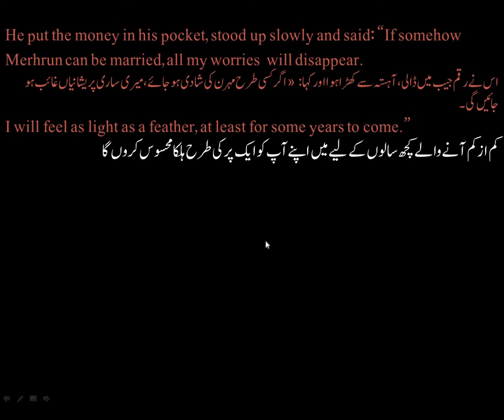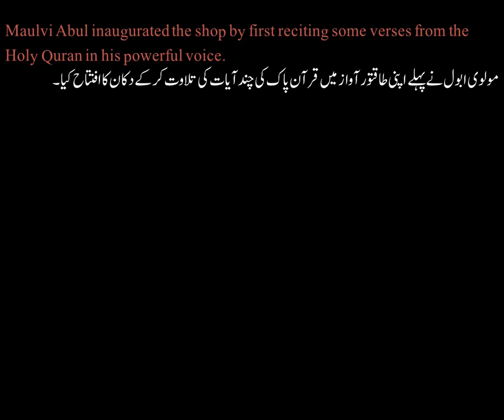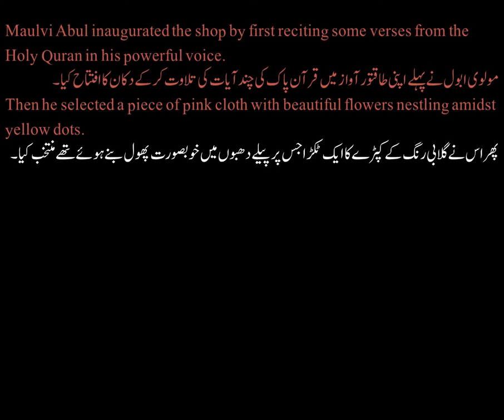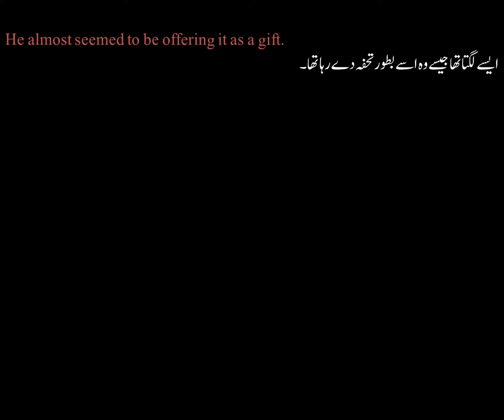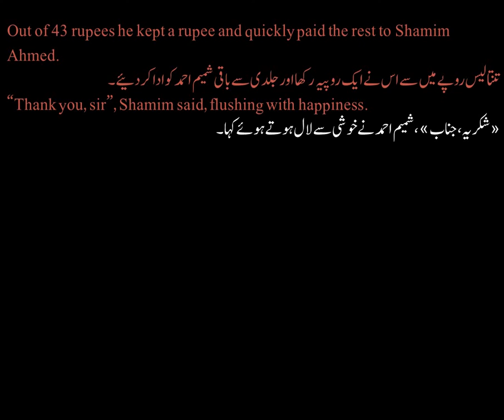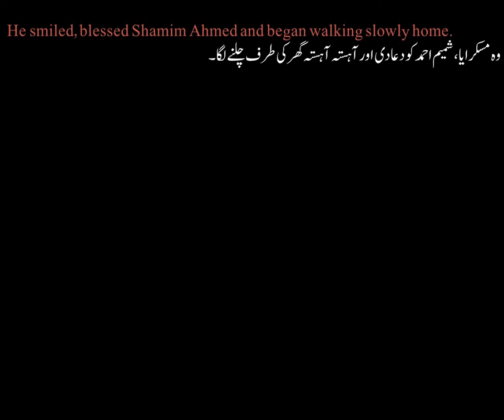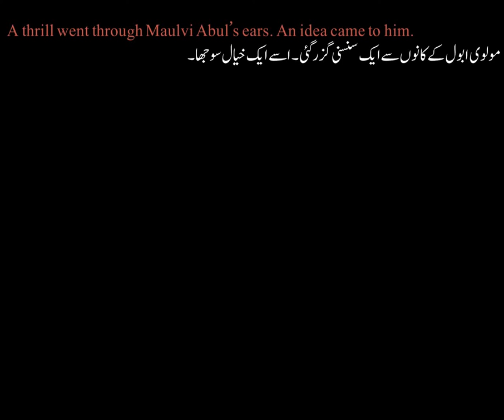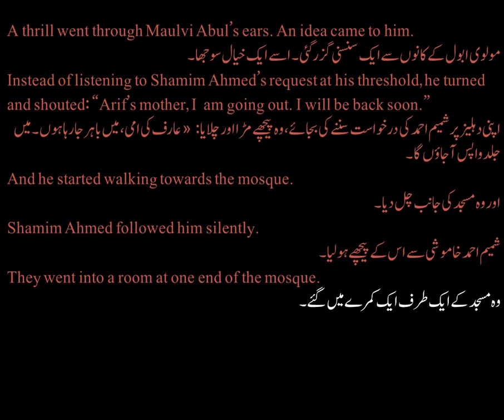FIRST YEAR ENGLISH:GOD BE PRAISED PART 4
URDU TRANSLATION & ENGLISH TEXT FOR INTERMEDIATE STUDENTS